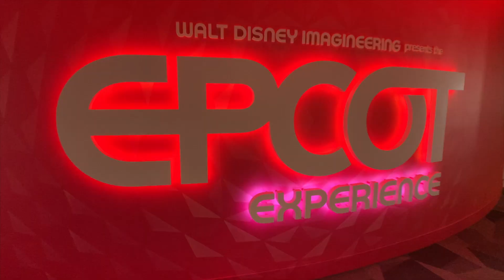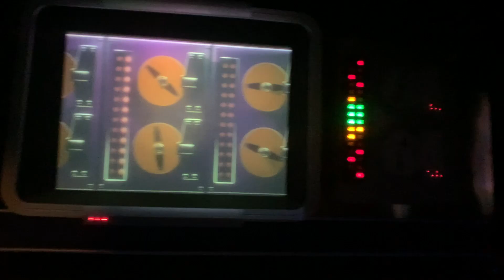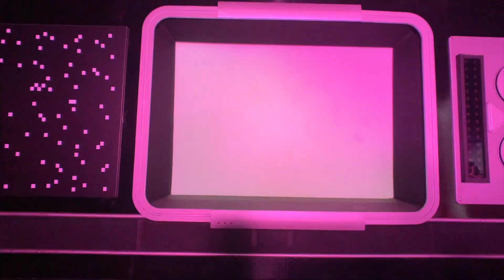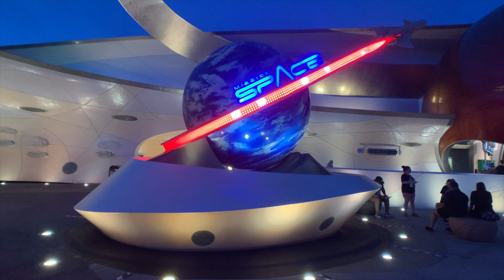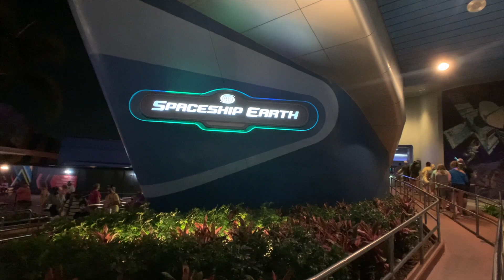Walt Disney World Vlog Day 6 | EPCOT Snacking at World Showcase | May 2021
Snacking around the world showcase is a fun way to have a day at EPCOT. Of course, we rode some rides, too, like Frozen Ever After, the Gran Fiesta Tour, Journey into imagination with Figment, and of course, Spaceship Earth.

But the bulk of the day was spent journeying through the different lands of the world showcase, and more importantly, snacking around the world!

What is snacking around the world?

Snacking around the World showcase is the idea of eating one small item at each of the different lands around the world showcase. Now, we didn't eat at absolutely every one, which would be what you'd do if you were being serious about it.

But we had no plans and no schedule. We walked from land to land and simply looked for what sounded good and bought it!

It was a great way to spend a day at EPCOT in Walt Disney World.